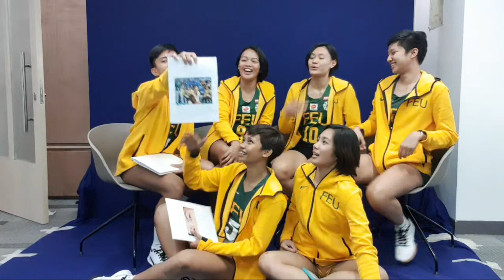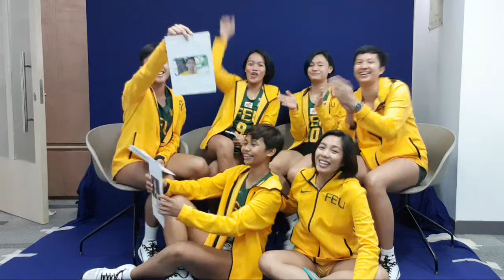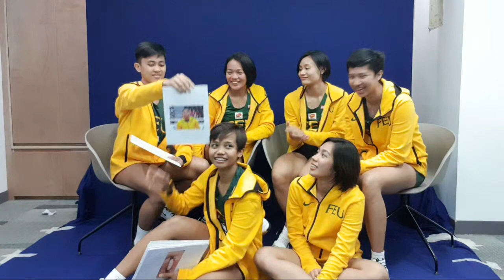FEU Women's Volleyball Team take on the Guess The Athlete Challenge | Off The Court